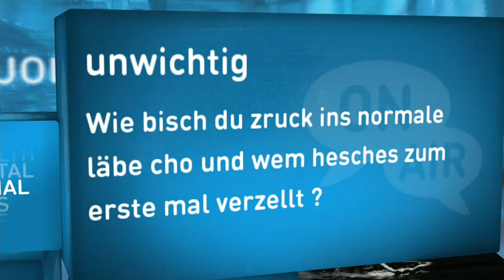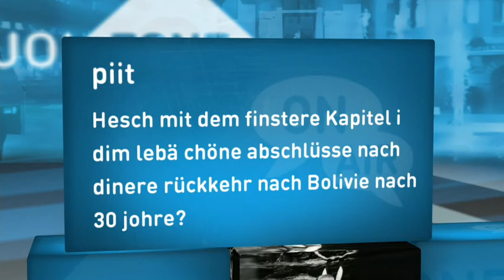Für meine Eltern ist es sehr schwierig (7/8)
Wie gehen sie damit um?
Christinas Eltern haben Mühe mit der ganzen Geschichte. Vorwürfe und Unverständnis plagen sie. Vorallem auch die Frage wie das alles unter ihrer Nase vorgehen konnte, ohne dass sie es merkten.

joiz Facebook: joiztv
joiz Twitter: joiztv
joiz Instagram: joiztv
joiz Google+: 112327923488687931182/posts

joizid:3311144